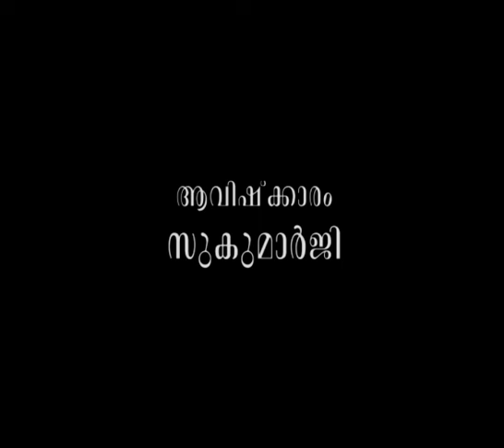യുദ്ധം പ്രാരബ്ധകര്‍മ്മമോ?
ആമുഖം: അനന്തസമാധിയെ പുല്‍കിയ പൂജ്യശ്രീ ആചാര്യസ്വാമികള്‍ നിര്‍മ്മലാനന്ദഗിരി മഹരാജ് ഗുരുകൃപയാല്‍ അനുവദിച്ചുതന്നിരുന്ന 'ശ്രീമദ് ഭഗവദ്ഗീത'യുടെ വ്യാഖ്യാനം  ഇരുന്നൂറ്റിതൊണ്ണൂറ്റിനാലാം ഭാഗം.